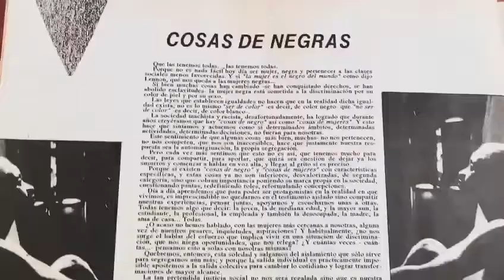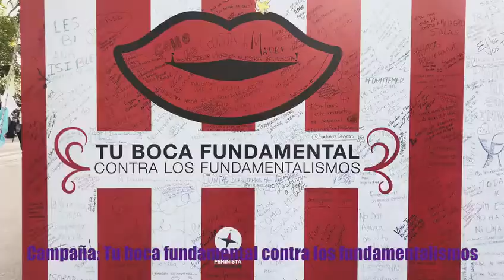35 años de Cotidiano Mujer